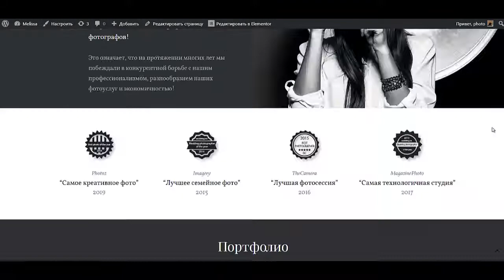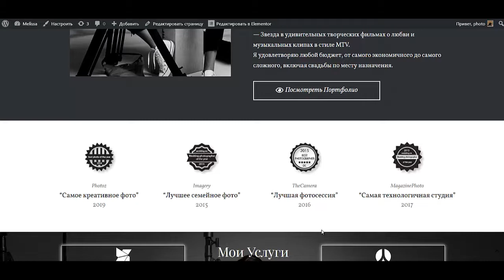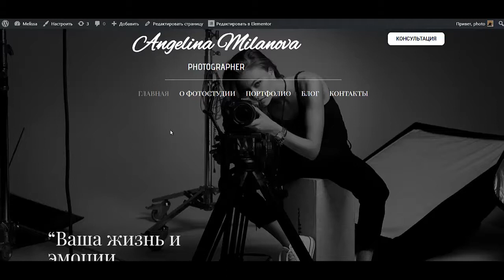Как создать сайт для фотографа Как сделать сайт для фотографа Сайт для фотографов портфолио